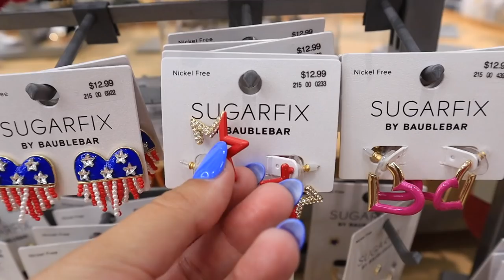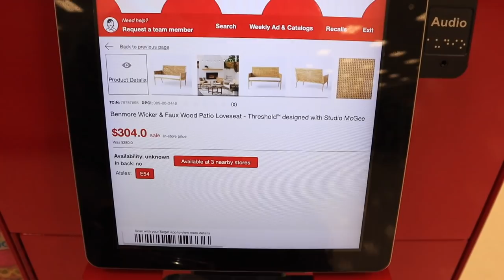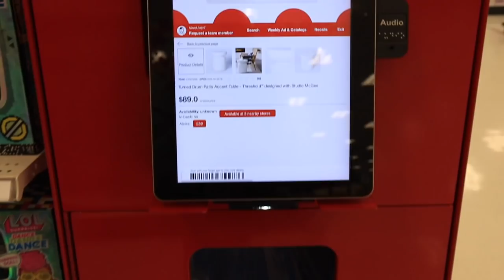*BRAND NEW* Target bathroom HOME DECOR finds | studio mcgee outdoor patio CLEARANCE | target tuesday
Check out their store locator to find the closest Target that carries their Fiber supplement!

xoxoxo katie

BAUBLEBAR EARRINGS!

flamingo earrings

watermelon earrings (OMG)

seahorse earrings

toucan earrings

seashell studs

hotdog earrings

hamburger earrings

americana heart studs

americana earring 2 pack

firework earring

3 dangle heart americana

baseball earrings

NEW THRESHOLD BATHROOM WOVEN COLLECTION!!
soap dispenser

tissue holder

little tray

canister with lid

toothbrush holder

trash can

*NEW* Trader Joe's SHOPPING Guide || WHAT YOU SHOULD BUY AT TRADER JOES || my trader joe's favorites

A VIDEO? CATCH UP ON ALL MY NEW VIDEOS!

FOLLOW ME //
KATIES INSTAGRAM- @KatieVining
KATIES TIKTOK-@KTVining

SHOP EQUIPMENT //
GOPRO ACCESSORIES